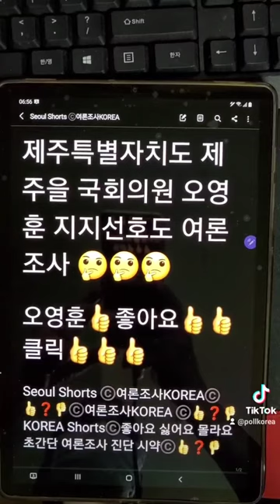제주특별자치도 제주을 국회의원 오영훈 지지선호도 여론조사 👍좋아요 👍